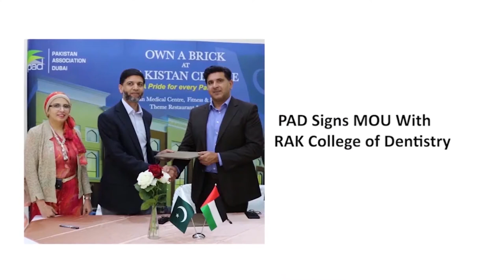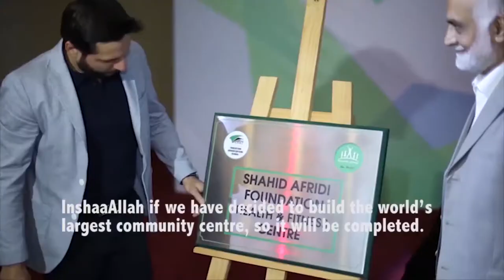Pakistan Centre Journey